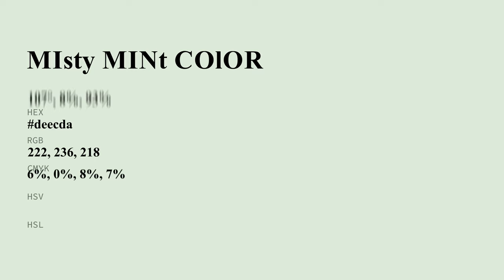Misty Mint color deecda hex color - Green color - Warm color deecda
What color is Misty Mint ? deecda hex color - Green color - Warm color deecda

Hex deecda Color Code is also known as Misty Mint color.

Hex deecda Color code in RGB color code model is created after adding 87.06% red color, 92.55% green color and 85.49% blue color.
Hex deecda Color code in CMYK color (process color) code model is generated after subtraction of 5% cyan, 0% magenta, 7% yellow and 7% black.